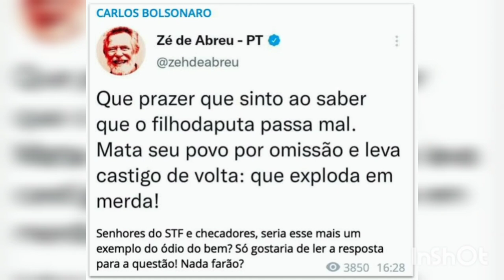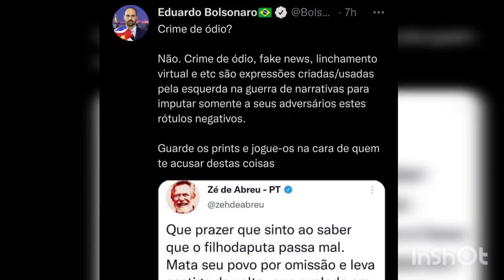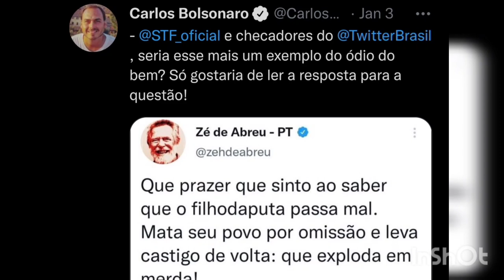JOSÉ DE ABREU ATACA INTERNAÇÃO DE BOLSONARO: "QUE PRAZER EU SINTO AO SABER QUE O FDP PASSA MAL"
Depois de atacar, nesta segunda-feira, a internação do presidente Jair Bolsonaro (PL), o ator José de Abreu, que é filiado ao PT, foi alvo de críticas de dois filhos do mandatário: o deputado federal Eduardo Bolsonaro (PSL-SP) e o vereador Carlos Bolsonaro (Republicanos-RJ). Internado no hospital Vila Nova Star, em São Paulo, o chefe do Executivo foi diagnosticado com uma obstrução intestinal branda, que impossibilita o fluxo natural de alimentos pelo intestino.

Ao comentar o quadro médico em seu perfil no Twitter, Zé de Abreu disse sentir “prazer” pela situação e criticou o presidente: “Que exploda em merda!”, escreveu.

O primeiro a responder a publicação foi o filho 02 de Bolsonaro. Carlos compartilhou um print do que disse o ator e mencionou os perfis oficiais do Supremo Tribunal Federal (STF) e do Twitter, pedindo, com ironia, que providências fossem tomadas ao que chamou de “exemplo de ódio do bem”.

O presidente Jair Bolsonaro (PL) teve a sonda nasogástrica retirada após uma "boa aceitação da dieta líquida ofertada durante o dia", mas continua sem previsão de alta, segundo nota divulgada pela Secretaria Especial de Comunicação Social da Presidência da República na tarde de hoje.

No texto, a assessoria afirma que o trato digestivo do presidente "mostra sinais de recuperação", embora não haja data para a alta, até o momento. Boletim médico com o mesmo teor foi logo depois divulgado pela assessoria do Hospital Vila Nova Star, em São Paulo, onde Bolsonaro está internado.
NOTÍCIAS

POLÍTICA

Bolsonaro tem sonda retirada, mas continua sem previsão de alta

Assim como já aconteceu em outras ocasiões em que foi internado, a expectativa é que Bolsonaro continue a despachar de dentro do quarto do hospital.

O entendimento é de que, como o médico responsável pelo atendimento do presidente, Antônio Luiz Macedo, descartou momentaneamente a necessidade de uma nova cirurgia, Bolsonaro deve permanecer em condições para exercer o cargo.

O presidente se recupera de um quadro de obstrução intestinal, possível consequência da facada que levou durante a campanha eleitoral de 2018 e das operações subsequentes.